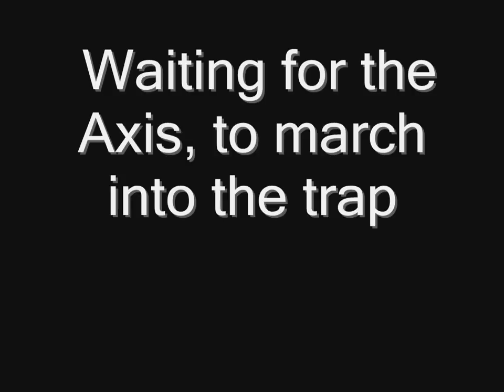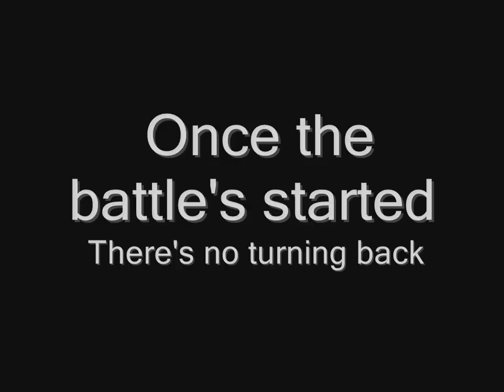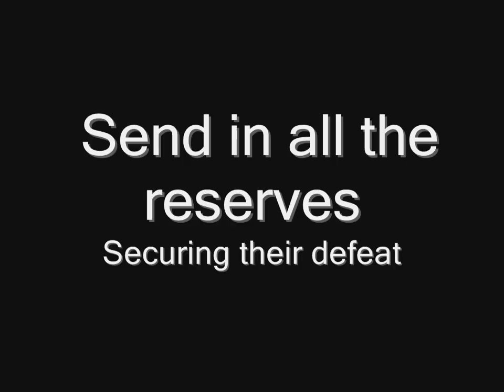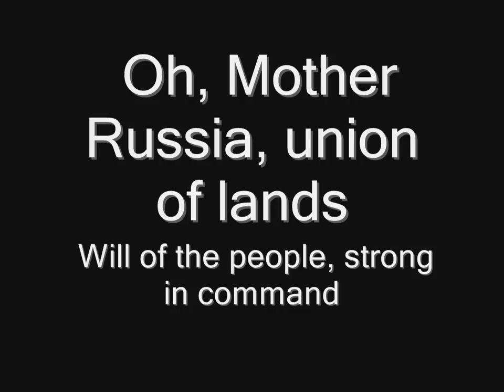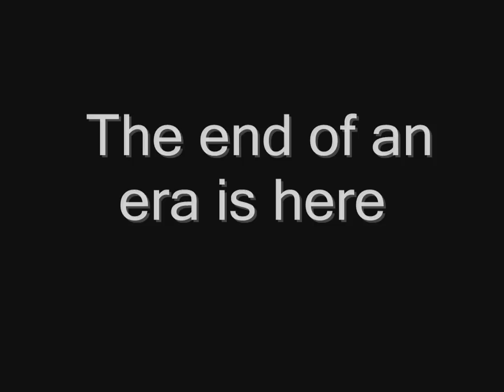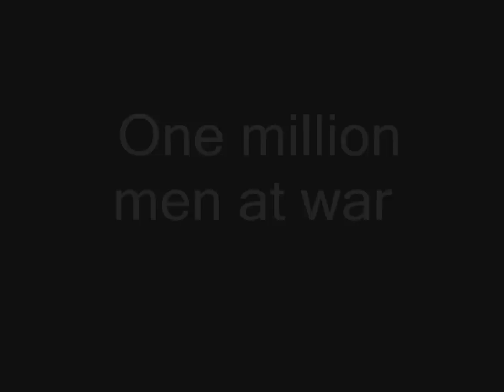Sabaton - Panzerkampf (lyrics) HD